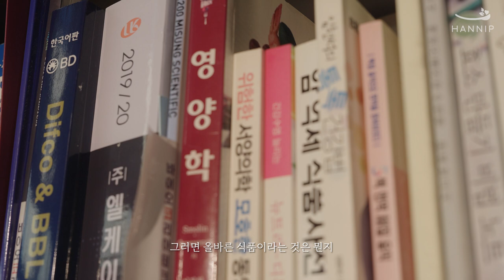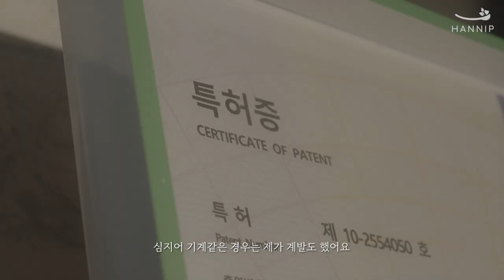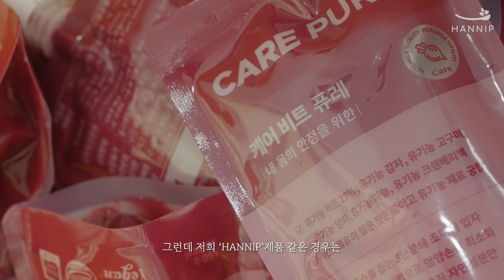ALL 바른 한입을 소개합니다.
'ALL 바른' 원칙을 지키는 한입을 소개합니다. 한입이 지키고자 하는 ALL 바른 철학이 담긴 ALL 바른 재료, ALL 바른 방법, ALL 바른 기기를 영상으로 담았습니다.